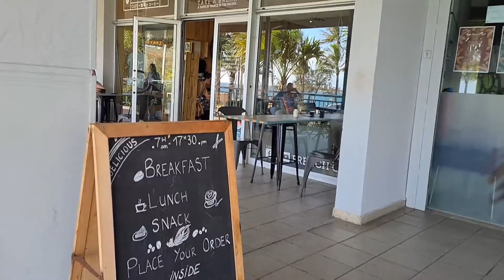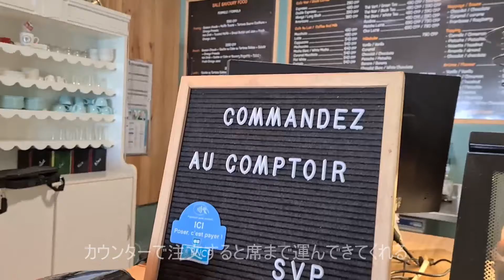ニューカレドニア ノマドワーカー御用達‼ まったりのんびりできる 海の前のカフェ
＝＝＝＝＝＝次回の癒しタイムを逃したくない方は＝＝＝＝＝＝＝